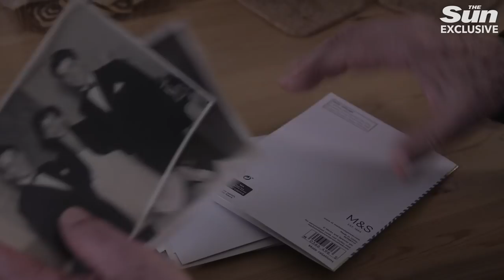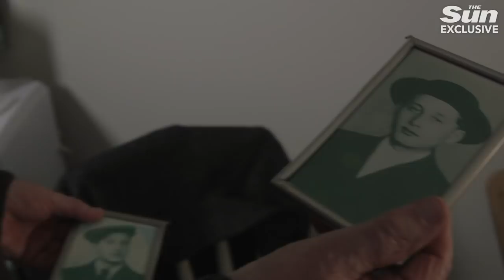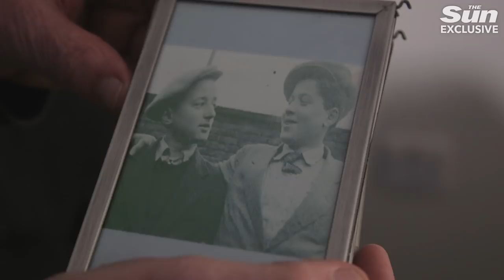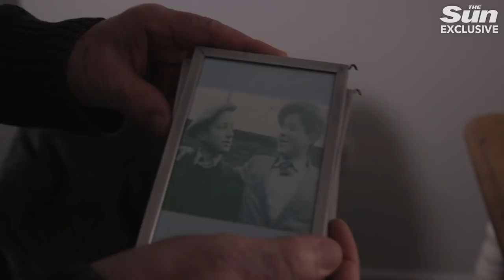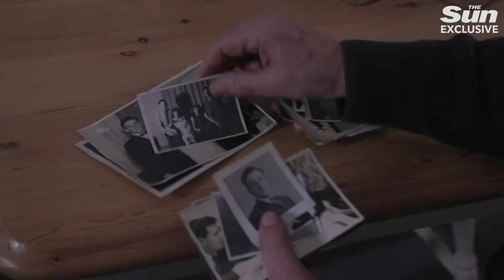The lie I told Nazi death camp doctor 'Angel of Death' Josef Mengele that saved my life at Auschwitz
IVOR Perl was just 12 years old when he came face-to-face with notorious Auschwitz doctor Josef Mengele, who was known for the sick experiments he carried out on Jewish prisoners.

The young Jewish boy had been torn from his home in Mako, Southern Hungary, and taken 270 miles to Auschwitz – and his fate was now in the hands of Mengele, who decided with the point of a finger on his white-gloved hand who would live and who would die.

27th of January marks the 75th anniversary of the liberation of Auschwitz –the largest of Nazi Germany's extermination camps – where 1.1 million people lost their lives.
Ivor Perl, 87, lost all but one of his family in the Holocaust.

Here, he shares his story of survival from a year spent inside the Nazi regime's extermination camps.

Ivor shared his story with the help of the Holocaust Memorial Day Trust